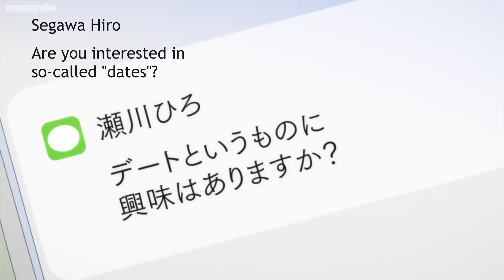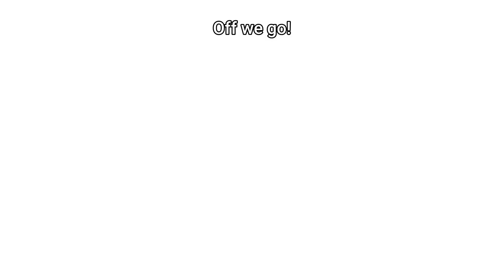Erika and Sachi spend time together at a batting center and later at a bath house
💟Anime: Kakkou no Iinazuke - A Couple of Cuckoos (カッコウの許嫁)
     Type: TV
     Episodes: 24
     Genres: Comedy, Romance
     Theme: Harem
     Demographic: Shounen

💟Synopsis
Nagi Umino and Erika Amano, a studious high school student and a social media star, had nothing that linked them together—until they found out they were swapped at birth. When the sudden news is revealed to both of their families, their parents quickly devise a proposition with neither Nagi's nor Erika's knowledge: in order to restore them both to their rightful families and ensure everyone's happiness, the two should get engaged.

When informed of this, Nagi and Erika are quick to reject the absurd plan, refusing to go along with their parents' wishes. But, with neither party willing to back down, only time can tell where their relationship will go.

海野凪と天野エリカは、勉強熱心な高校生でソーシャル メディアのスターでもありましたが、出生時に入れ替わっていることが判明するまで、2 人を結びつけるものは何もありませんでした。 二人の家族に突然の知らせが届くと、ナギもエリカも知らないうちに、両親はすぐにある提案を思いつく。

これを知らされると、ナギとエリカは両親の希望に沿うことを拒否して、ばかげた計画をすぐに拒否します. しかし、どちらの当事者も引き下がろうとしないため、彼らの関係がどこに行くかは時間だけが知ることができます.
This channel is a compilation of all the best moments of popular anime.!!
All content is subject to copyright law. Thank you for your support!